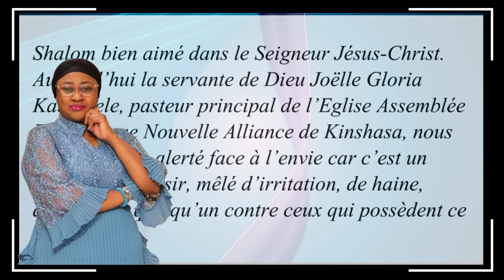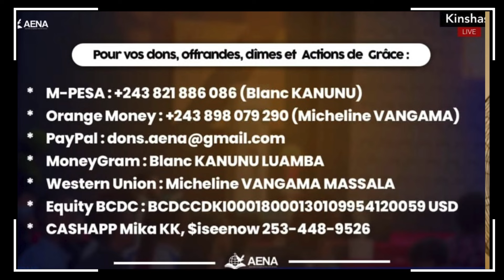L'envie: ‘’Pourquoi elle nous freine et Comment s'en libérer” Pasteur Joëlle Gloria Kabasele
La servante de Dieu Joëlle Gloria Kabasele, pasteur principal de l’Eglise Assemblée Evangélique Nouvelle Alliance de Kinshasa, nous exhorte à être alerté face à l’envie car c’est un sentiment de désir, mêlé d’irritation, de haine, qu’éprouve quelqu’un contre ceux qui possèdent ce qu’il n’a pas.
Il n’y aucun mal à regarder les avantages qu’ont les autres. Promotions, mariage, responsabilités dans l’église, acquisition matérielle, etc… Mais après comment réagis-tu ? Fais-tu semblant de te réjouir tout en ruminant en privé que la vie est injuste, ou que toi tu fais bien plus ou est à l’œuvre depuis bien plus longtemps? As-tu tendance à ignorer ou éviter tes proches qui reçoivent des honneurs, comme si ce n’était rien ? As-tu tendance à tempérer les ardeurs justement en encourageant à l’humilité, juste à ce moment-là ? L'envie telle que la jalousie ou la comparaison s'accompagne souvent d'un sentiment de mécontentement ou de ressentiment. Selon la Bible, l'envie est souvent associée à des sentiments de mécontentement et de comparaison avec les autres. Elle est perçue comme un péché qui peut engendrer des comportements négatifs et des conflits. Pour y remédier, la Bible propose des solutions comme la gratitude, le contentement, et des valeurs telles que l'amour et le partage. Bien-aimé, il faut que tu sois vrai avec toi-même et que tu t’examines à la lumière des Ecritures, à l’aide du Saint-Esprit. Prends la décision de surveiller ton cœur. Sois à l’affut de toute forme de semence d’amertume afin de l’en déloger.